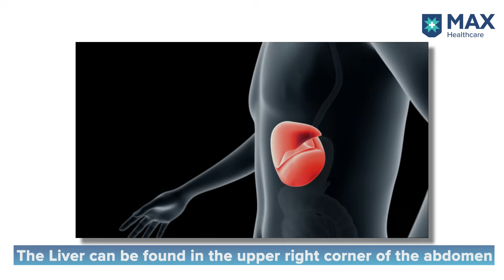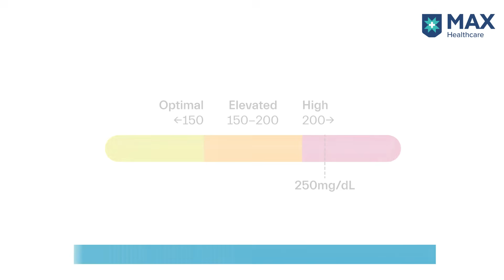Liver Cirrhosis: Signs, Symptoms, Treatment | Max Hospital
Liver cirrhosis is a growing health condition in India, causing long-term liver damage. In this video, MaxExpert discusses Liver cirrhosis, its causes, symptoms, diagnosis, and treatment.

Dr. (Col.) Manjit Singh Paul Director - Department of Gastroenterology at Max Super Speciality Hospital, Shalimar Bagh, explains the progression of cirrhosis and when is the right time to meet your doctor.

Dr MS Paul_Liver Cirrhosis

0.00 - Introduction
0.20 - About Liver
1.57 - About Liver Cirrhosis
2.30 - Symptoms of Liver Cirrhosis
3.04 - Causes of Liver Cirrhosis
4.48 - Prevention of Liver Cirrhosis
5.33 - Symptoms of Liver Cirrhosis
6.13 - Difference rate of Liver Cirrhosis in men & women
6.43 - Last stage of Liver Cirrhosis
7.10 - Life after Liver Transplant
7.41 - Conclusion